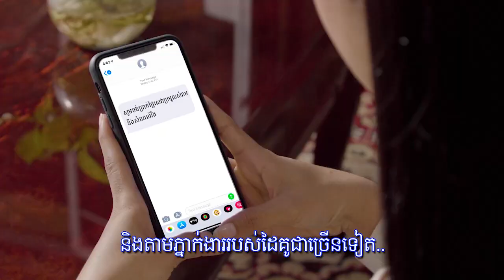សម្តេចតេជោ ហ៊ុន សែន បញ្ជាឱ្យចេញអន្តរាគមន៍ជួយនាវាទេសចរណ៍ខ្មែរ៤គ្រឿង ដែលវៀតណាម...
សម្តេចតេជោ ហ៊ុន សែន បញ្ជាឱ្យចេញអន្តរាគមន៍ជួយនាវាទេសចរណ៍ខ្មែរ៤គ្រឿង ដែលវៀតណាមមិនឱ្យចូលចត
* រាយការណ៍ព័ត៌មានដោយកញ្ញា យឹម ចាន់ស្រីវីន  និងកញ្ញា យ៉ង់ សក្គុណា , ទូរទស្សន៍ព័ត៌មាន Fresh News